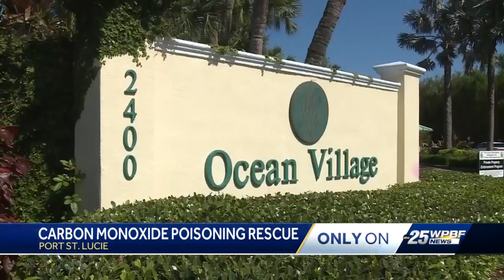St. Lucie County firefighters respond to call and make like saving discovery